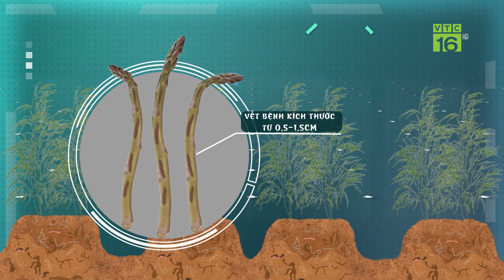Giải pháp phòng trị bệnh thán thư trên cây măng tây | VTC16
VTC16 | Thán thư là một trong những bệnh thường gặp trên cây măng tây. Bệnh phát sinh phát triển mạnh, tốc độ lây lan nhanh, khó kiểm soát, ảnh hưởng nghiêm trọng đến năng suất, chất lượng.